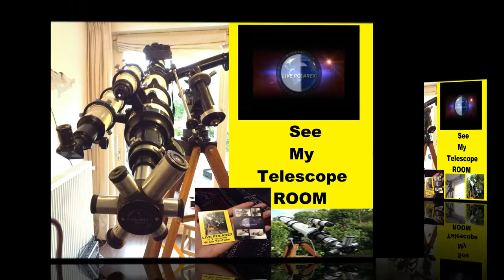Arabic old sony.robot aibo. sing for you.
sony Robot aibo Dog sings for you
please see my new video.s off sonny aibo robot dog

see my Collection OF Polarex-Unitron Models
I have a big passion for polarex-unitron

I DO 100% by HAND LIVE STREAM TELESCOPE ON THIS SITE.
and real Eyepieces from 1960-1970’s

Thanks :)